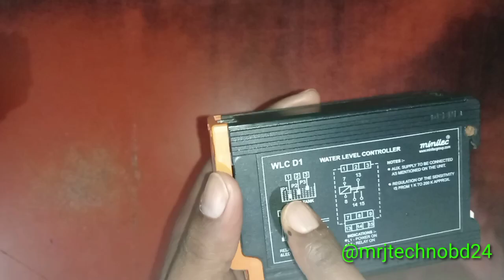How to install float sensor in water tank |automatic motor starter | water tank level |float switch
water level controller | water level indicator | water tank level indicator |water level controlling @mrjtechnobd

Automatic water level controller || ওয়াটার লেভেল মোটর কন্ট্রোল সার্কিট || mrj techno bd

4 Switch 1 bulb 1 LED Light 1 Fan Regulator

END

How to make water pump automatic switch on off circuit | water level controller with 555

WLC float sensor installation for water level controller super sync India blackt float switch sensor

DIY automatic water pump controller at home || low cost ||

Water pump motor automatic on/off using switch/electric tech

How to install float sensor in water tank
automatic motor starter
water tank level
float switch
পানির মটর ছাড়তে আর লোক লাগবে না
automatic water pump controller in Bangladesh
auto water pump
How to connect water level controller to starter
How to fix automatic water level controller
How to repair water level controller
How to set automatic water level controller
How to use automatic water level controller
How to use water level controller
How to install imagine technologies it80wlc water level controller
How to make wireless water level controller
How to check water level controller

Sample water level indicator

Automatic motor pump controller | motor pump auto cut switch | semi automatic water level controller

Fully automatic water level controller for water tank | automatic pumps controller |

Water Pump Motor Automatic ON/OFF Using Float Switch (Bangla)

Float Switch connection with pump  motor.ফ্লট সুইচ কানেকশন, মোটর অটো ON-OF.

Water Pump Auto Cut Switch Circuit Diagram | Water Pump Auto ON-OFF Switch Circuit Diagram

Automatic Water Pump Controller || জল নষ্ট করার দিন শেষ || Electronic Technology

কিভাবে একটা ম্যাগনেটিক কন্ট্যাক্টর দিয়ে সেমি অটোমেটিক চেঞ্জওভার সুইচ তৈরি করবেন

ফ্লোটলেস রিল এর সাহায্যে পানির পাম্প অটোমেটিক করণ । Floatless Relay

टंकी भरते ही मोटर Automatic बंद हो जाएगी | Automatic Water Pump Controller | Water Level Controller

মানুষ ছাড়াই চলবে পানির মোটর/ পানির ট্যাংক অটো সুইচ/ automatic water level controller price in bd

Water level controller (WLC) || RYB Engineering

যারা একদম নতুন তাদের জন্য শুধু এই ভিডিওটা |
নতুন নতুন ইলেকট্রিক্যাল এর কাজ শিখতে চাইলে আমাদের চ্যানেলে সঙ্গেই থাকবেন |

🔥🔥🔥🎈🎈ধন্যবাদ সকলকে🎈🎈🔥🔥🔥